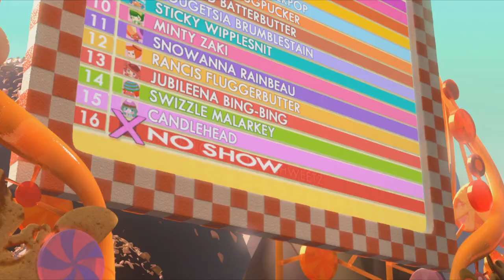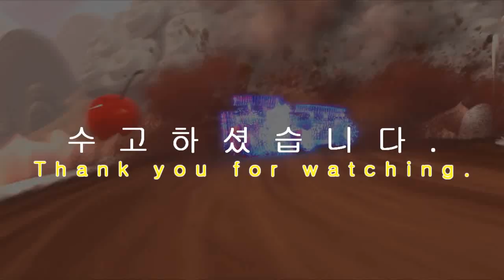Wreck It Ralph 162. 영어 듣기 능력 향상을 위해 필요한 주먹왕 랄프입니다. Power up!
ANNOUNCER OVER PA: Power up!
능력 향상!

Whoa!
으아!

(SCREAMS)

Oh! A la mode!
오! 납작 모드!

(CHEERING)

Sweet seekers!
달콤한 추적자!

Have some candy.
사탕 맛 좀 봐라!